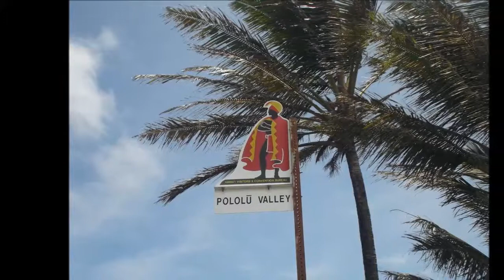Hawaii_Bar_Mitzvah_trip_2013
Maui and the Big Island